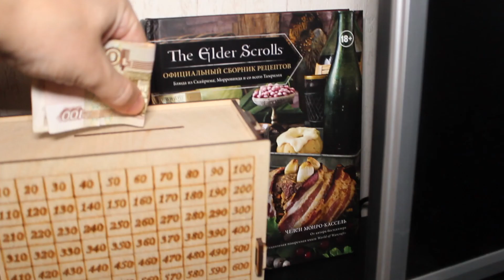ЖАРЕНЫЕ ЯБЛОКИ // РЕЦЕПТ ИЗ ДЕТСКОЙ СКАЗКИ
ЖАРЕНЫЕ ЯБЛОКИ // РЕЦЕПТ ИЗ ДЕТСКОЙ СКАЗКИ "Сгоревшие пончики"